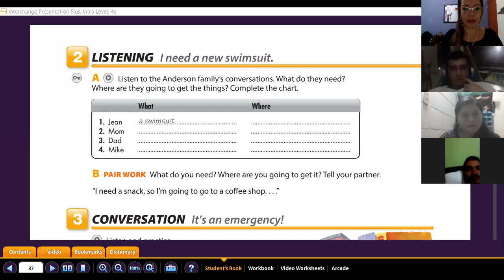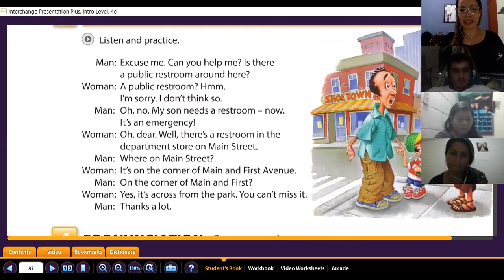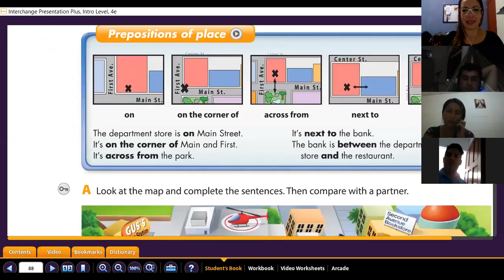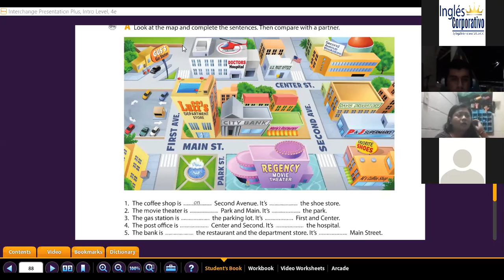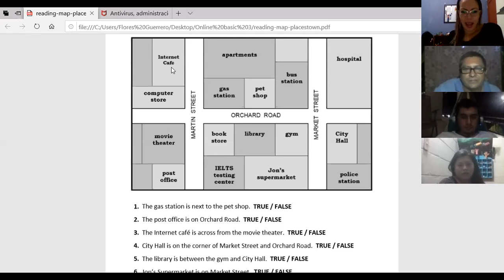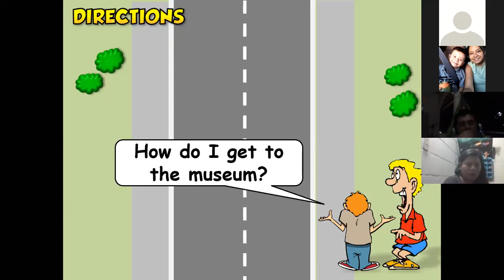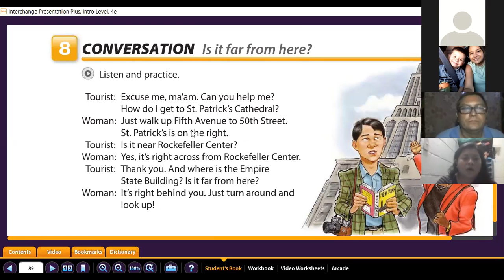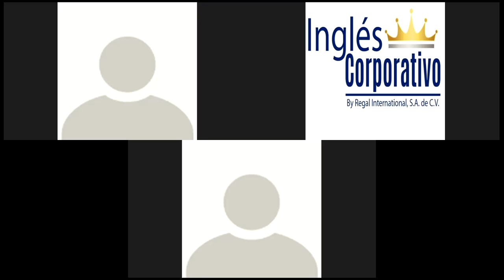Ingles Corporativo- Prepositions of place